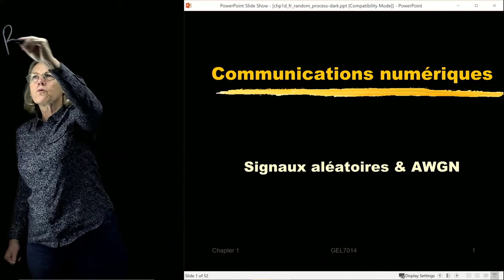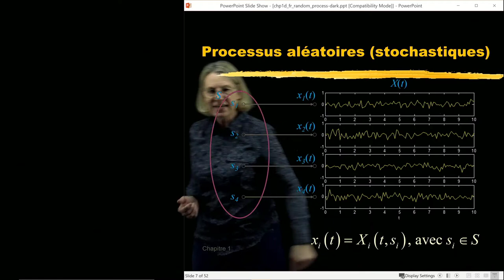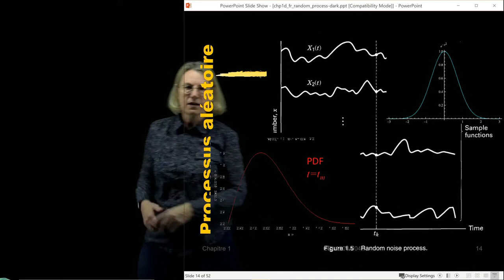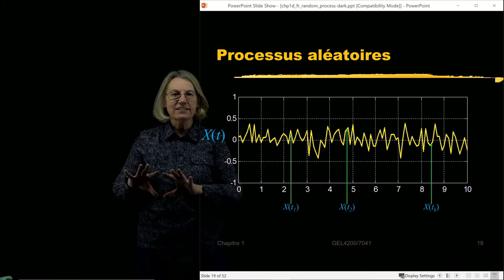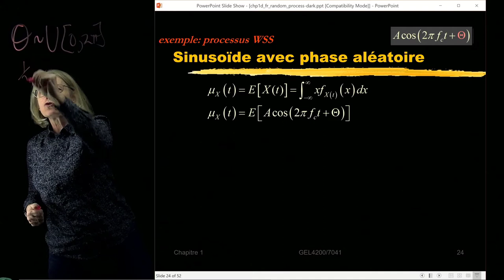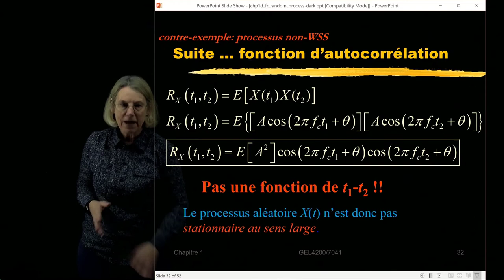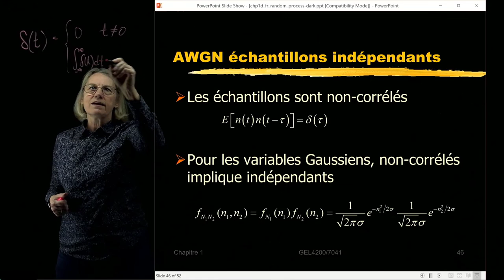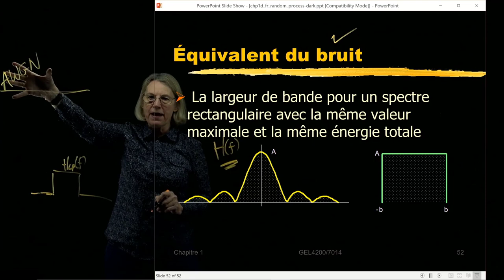GEL-4200/7014 - Module 1.4 - Processus aléatoires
Université Laval
Département de génie électrique et de génie informatique

Le module 1 présente les sujets nécessaires à la compréhension des concepts clés des communications numériques. Le module passe en revue les sujets d'une classe prérequis en analyse de systèmes, tels que le filtrage et la bande passante et la densité spectrale de puissance. Le module introduit le sujet important de l'interférence intersymbole avec ses racines dans un canal à bande passante limitée. Ce module comprend une brève introduction aux processus aléatoires, en se concentrant sur une représentation gaussienne du bruit. Le module aborde le formatage des données sous forme numérique.